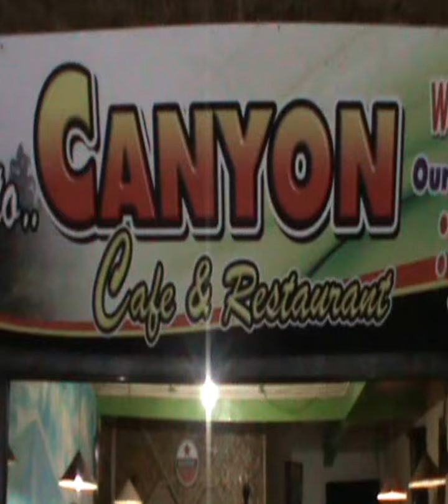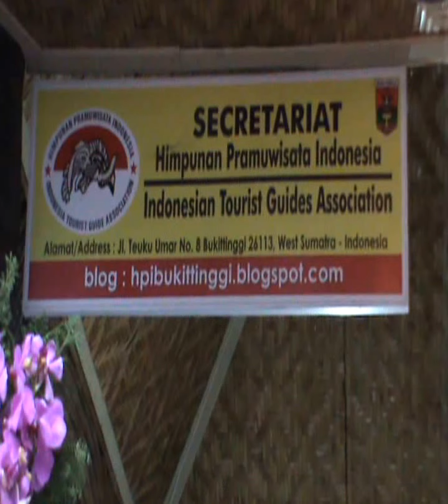Innalillahiwainnailaihirajiuun.. (Wendra Gucci in Memorial)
Ketua Dewan Pimpinan Cabang Himpunan Pramuwisata Indonesia (DPC HPI) Kota Bukittinggi, Wendra Gucci (47 th) meninggal dunia Sabtu, 11 Januari 2014.

Manager di Seruling Tour and Travel dan pemilik Canyon Cafe di Jl. Teuku Umar Bukititnggi ini sebelumnya didiagnosa menderita sakit kanker paru.

Wendra menghembuskan nafas terakhirnya saat menjalani perawatan di Rumah Sakit Mahkota Medical, Melaka, Malaysia.

Wendra meninggalkan seorang istri dan dua orang anak berusia 9 dan 7 tahun.

Almarhum dikenal sebagai orang yang ramah, penolong, dan pandai bergaul dengan berbagai lapisan masyarakat.

Bebrapa tetangga bahkan menangis terisak merasakan kehilangan yang mendalam atas kepergian almarhum.

Di dunia pariwisata, Wendra dikenal sebagai pendobrak kevakuman organisasi. Usai melaksanakan Rakernas HPI di Bali beberapa waktu lalu, Wendra bertekad meloloskan Rancangan Peraturan Daerah (Ranperda) tentang pariwisata di DPRD setempat.

Menurut Wendra, Kota Bukittinggi selama ini dikenal dengan kota wisata, namun, hal tersebut tidak didukung dengan Peraturan Daerah tentang pariwisata itu sendiri.